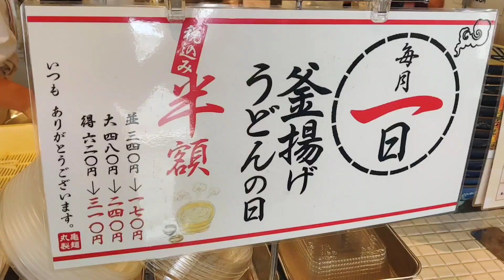丸亀製麺の釜揚げうどん大半額で240円！PayPay可🙆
このあとだし醤油にだし汁をかけて薄めてからいただきました🤗